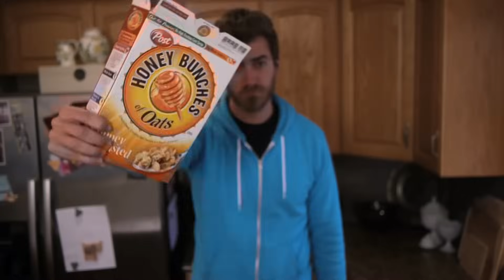My Hair Song - Rhett & Link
We have a daily talk show on our 2nd channel called GOOD MYTHICAL MORNING.  Check it out
WANT LYRICS?  Turn on CC on the video!!
**This video has hidden annotations**
CREDITS:
Written, Performed, Directed, & Edited by Rhett & Link
PA and Bird Handler:  Jason Inman
PA:  Nick Bishop
iPad Catcher:  Levi Kitchens
FEATURING:
Kids with boat:  Lily and Lincoln Neal, Locke and Shepherd McLaughlin
Robotic Full-size Baby:  Lucius Kitchens
Baby-daddy:  Joseph Barkley
Get your own robotic full-size baby wherever quality humanoids are sold.  Get awesome birds at a craft store.  You are a mythical beast,
                                                                                                       -  Rhett & Link
Stock footage provided by NASA, ‬footagegratis.com, ‪islamicemirate.com Tags:  rhettandlink, hair, song, my hair, whip my hair, rhett, link, birds, baby, robot baby, music video, comedy, funny, hair goes up, hair goes down